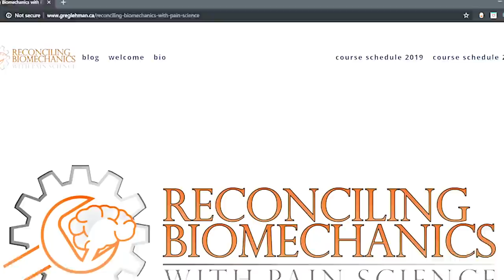Two Doctors VS Training Injuries | Ft. Dr. Layne Norton & Holly Baxter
While in Tampa we decided to meet up with Layne Norton and discuss some topics including injuries.

Make sure to check out his channel!